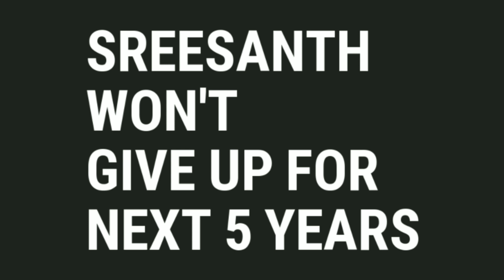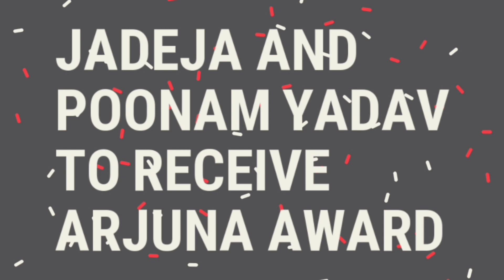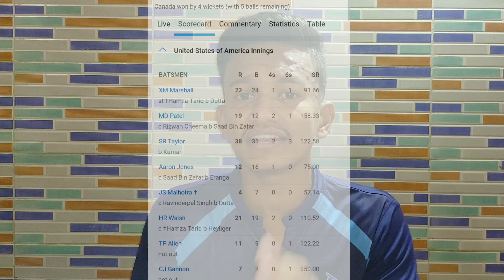#31 - Amir Not Done Right PAK,Jadeja Arjuna Award,Sreesanth In Team India,PAK New Coach & Selector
Daily Cricket News Episode #31

 ★★★ (IMPORTANT) ★★★